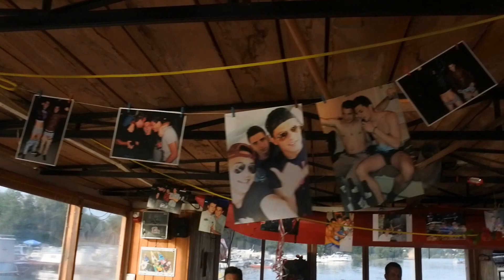Momačko veče, Dunav, Novi Sad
Dekoracija i pripreme za momačko veče na plovidbi, na Dunavu.